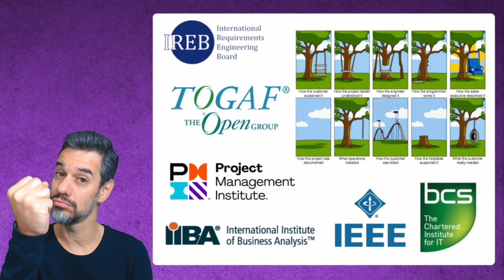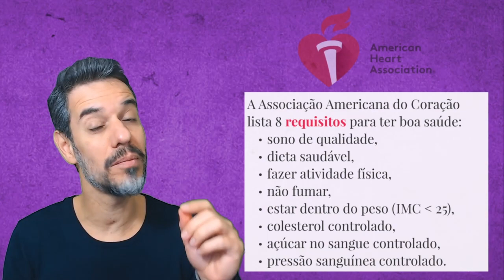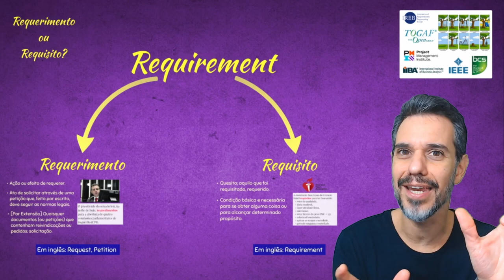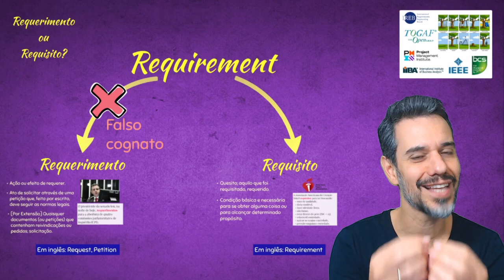Requerimento ou Requisito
Como você traduz o termo REQUIREMENT? Este termo é chave para várias disciplinas, incluindo a Engenharia de Software, Análise de Negócios, Gerenciamento de Projetos, Arquitetura Corporativa, Gestão de Mudança e várias outras.
Embora exista uma tradução correta para o termo, vejo muita gente traduzindo da forma errada. Não chega a ser o fim do mundo, mas pode causar confusão e ambiguidades que podem ser evitadas.